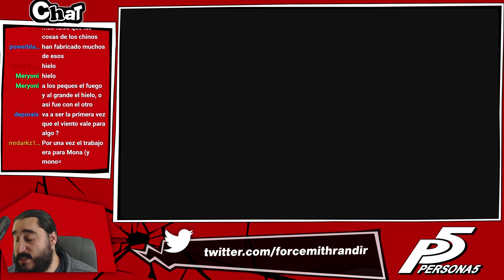PERSONA 5 [PS4] Español | Parte 170 - ¿Donde Están las Llaves?